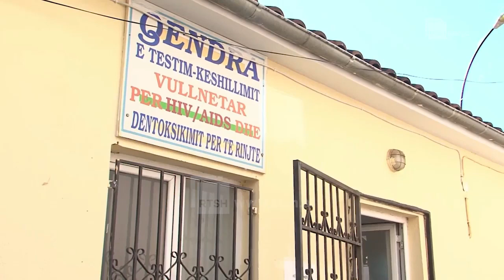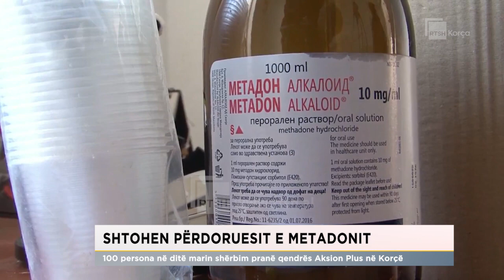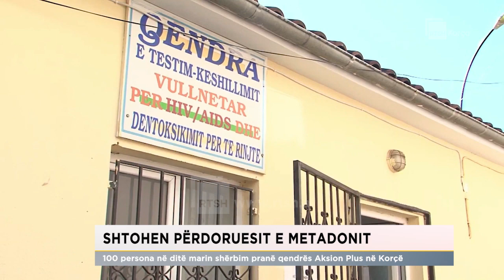Shtohen përdoruesit e metadonit